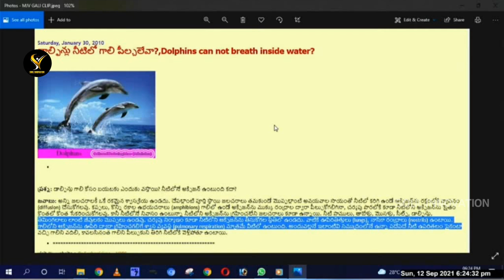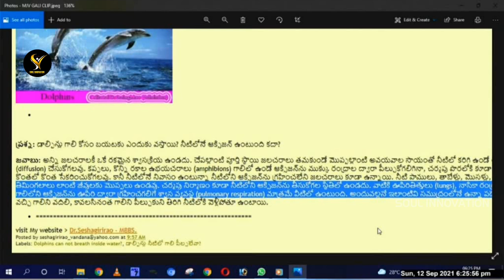గాలి తనకిష్టమైన చోటుkjvmessages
SOUL INNOVATION
Composer : K.Vijay Kumar,CBT Convenor